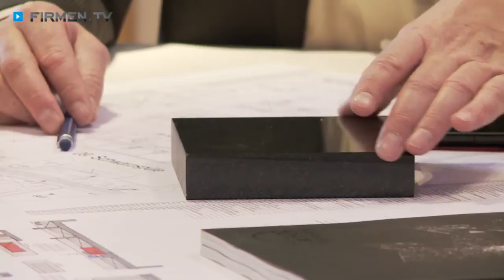Küchenstudio im LK Fulda: SKS scheich kitchen solutions Kalbach - Großküchen, Küchenplanung, Küchen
Sie planen eine Großküche oder wollen eine neue Küche ausstatten? Dann holen Sie sich SKS scheich kitchen solutions aus Kalbach im Landkreis Fulda an Ihre Seite!

Das Kalbacher Küchenstudio verfügt über mehr als 30 Jahre Erfahrung und großes Fachwissen, wenn es um individuelle Konzepte für Restaurants, Kantinen oder Großküchen geht.

Die Küchenplanung erfolgt stets direkt vor Ort. Parallel dazu gibt es eine fachkundige Beratung, im Zuge derer auch Sonderlösungen aufgezeigt werden. Jeder Küchen-Entwurf ist bestens durchdacht und wird in detailgenauen CAD-Zeichnungen veranschaulicht. Bei der Umsetzung und Projektbetreuung achten die Experten auf die gewissenhafte Ausführung aller Arbeiten. Dabei baut das Team des Küchenstudios nur Markenprodukte ein.

Die regelmäßige Wartung garantiert den störungsfreien Betrieb und hohe Sicherheit. Zusätzlich gibt es einen eigenen Kundenservice und sogar einen Notdienst.

Übrigens: SKS scheich kitchen solutions bietet auch interessante Leasingvarianten!

Weitere Infos zum Küchenstudio in Kalbach im Landkreis Fulda sowie der Küchenplanung und den Gastrobedarf finden in

Zur SKS scheich kitchen solutions in Kalbach finden Sie ein ausführliches Porträt